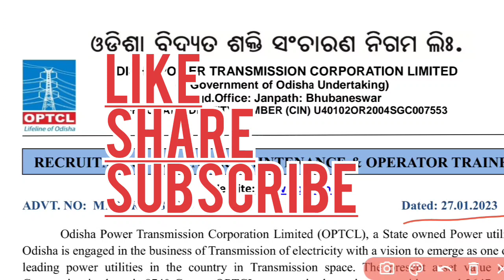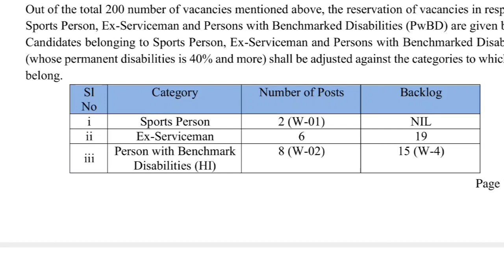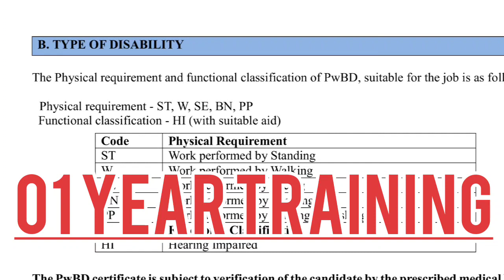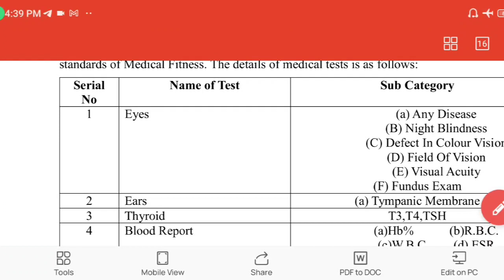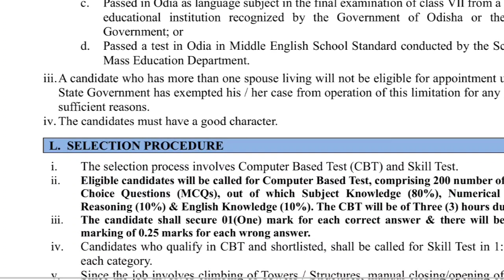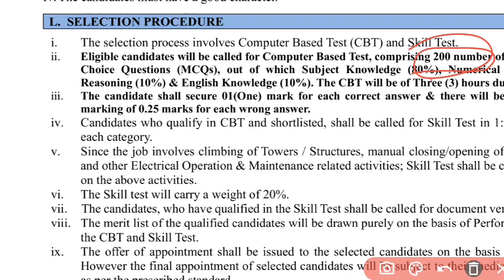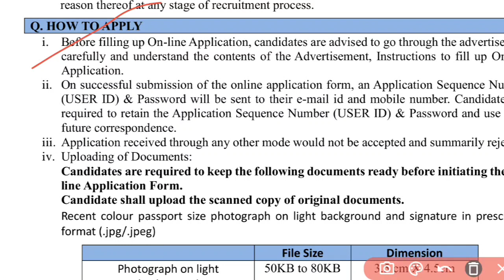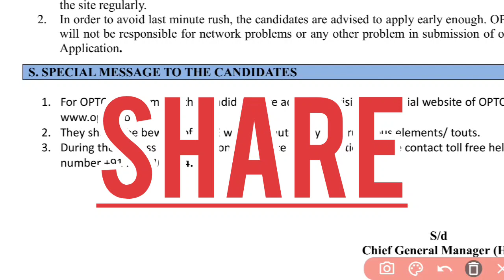OPTCL Recruitment 2023 | OPTCL Apply Online | ITI | Diploma | Govt. Odisha | TORajesh | Rajesh sir.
ITI
Apprentice Registration:-

Diploma
Apprentice Registration.-

Any questions

Tech. Orissa ( Rajesh)

Official Notice